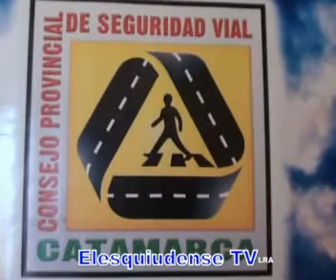El Consejo de Seguridad Vial visito Aconquija, Comisario. Mario Oliva